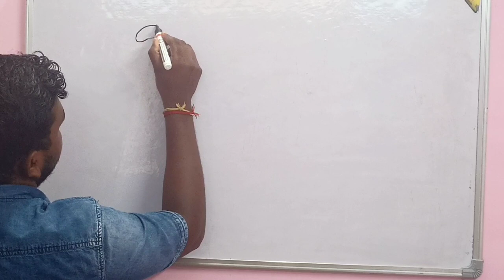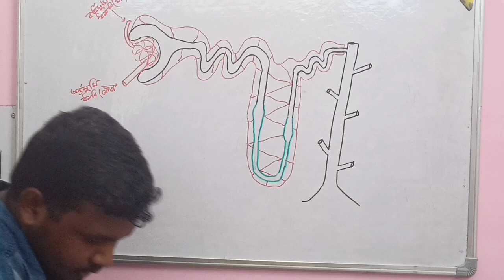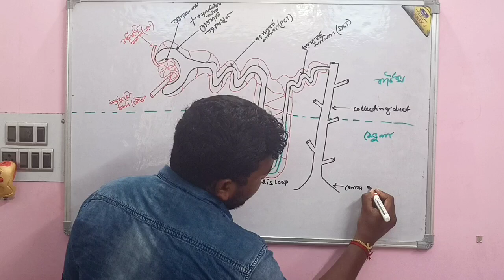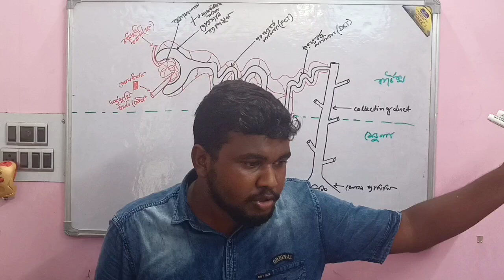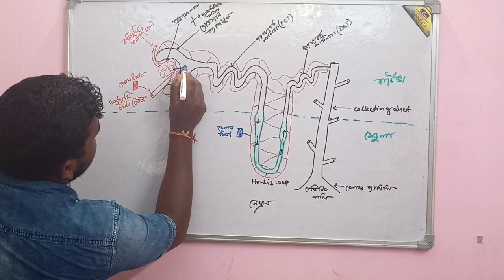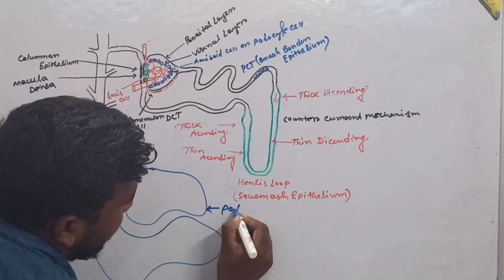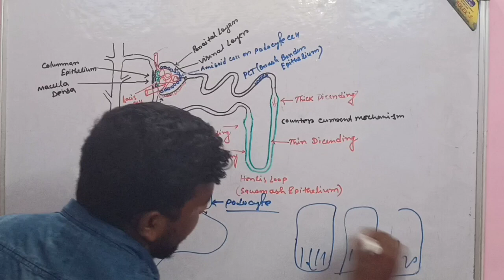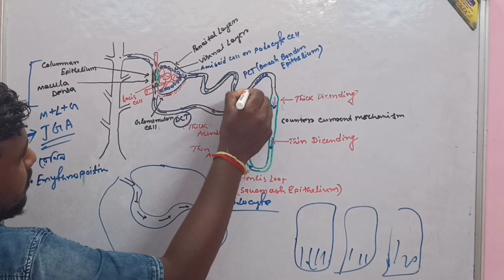EXCRETORY SYSTEM PART 2